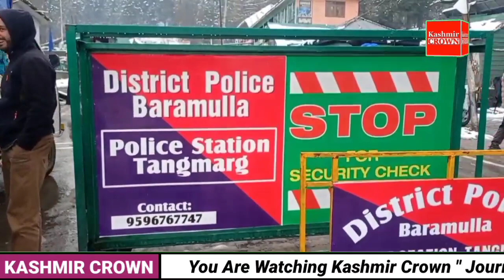Moderate snowfall at Tangmarg and Gulmarg. Administration stopped Transport at Tangmarg.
Moderate snowfall at Tangmarg and Gulmarg. Administration stopped Transport at Tangmarg. Only vehicles with chains allowed. Kashmir Crown team talked to the tourists and got their views.